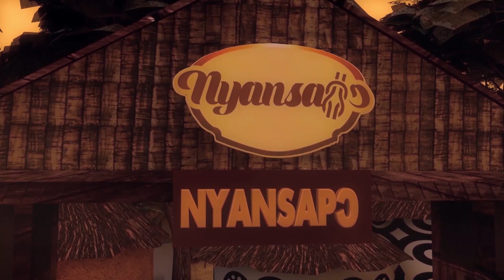NEW AKWABOAHENE NANA KUSI AGYAPONG APPAU SWEAR OATH OF ALLEGIANCE TO ASANTEHENE